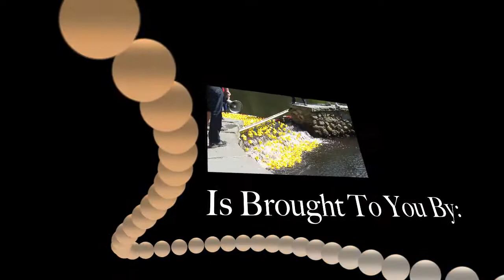This Week In Rec. Episode 18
Check out what's happening around Walpole, MA with Luke Dent & Chris Ellis